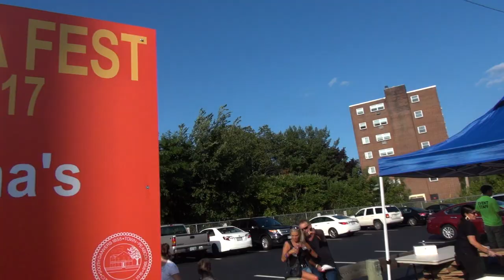Peabody Pizza Fest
Hosted on August 20, 2017